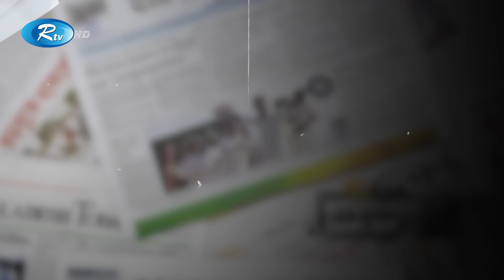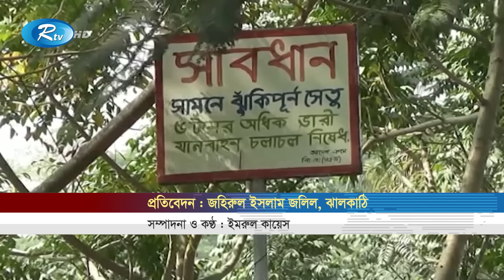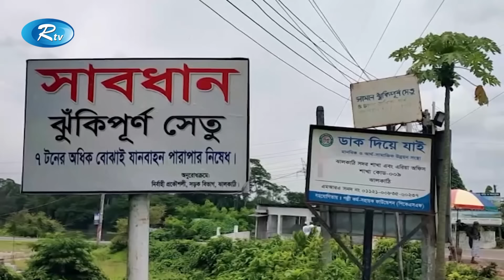Rtv Sokaler Songbad | সকালের সংবাদ | ০৮ জুলাই , ২০২৪ | Rtv News